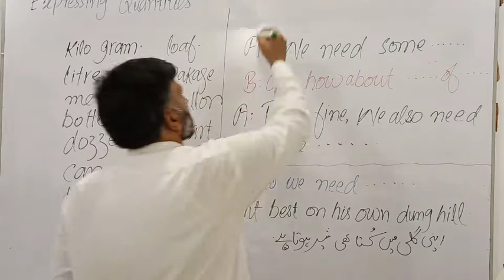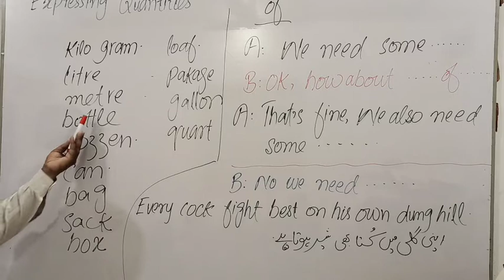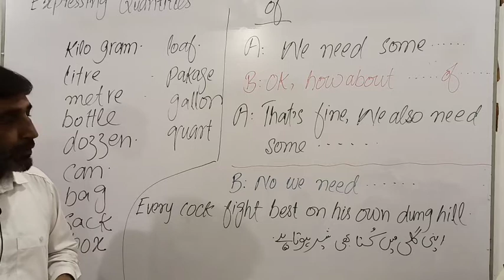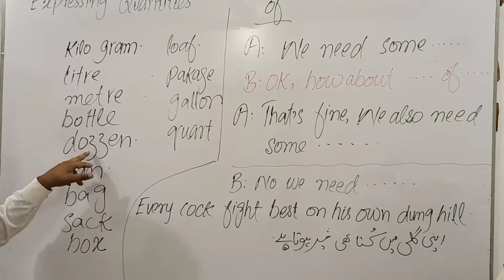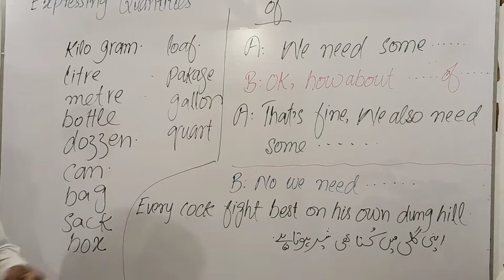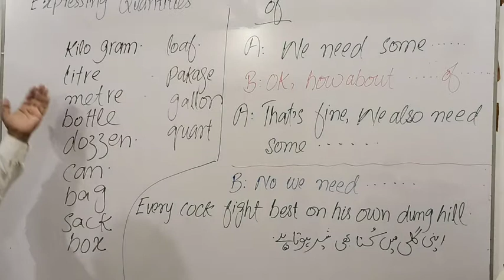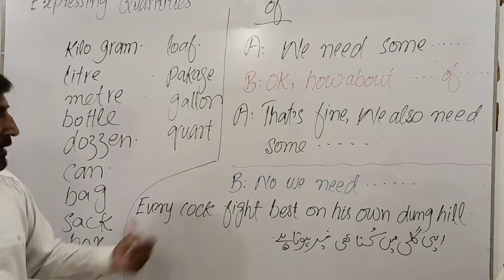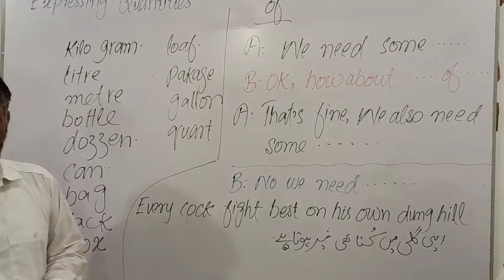46 beginners Quantity being specific kilo meter dozzen sake bag etc English language and learning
46 beginners Quantity being specific kilo meter dozzen sake bag etc English language and learning english language course English language and learning with Dr Rahman Easy English language course